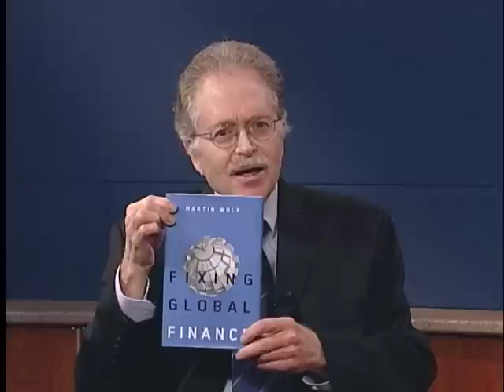Conversations with History - Martin Wolf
"Causes and Consequences of the Global Economic Collapse"
Martin Wolf, Associate Editor and Chief Economics Commentator, Financial Times

Wolf discusses its global origins focusing on the interplay between surplus countries such as China and debtor countries such as the United States.  He evaluates the response of America's political and financial leaders.  Wolf defines a course of action for the Obama administration and offers a formula for the revitalization of global economic institutions such as the International Monetary Fund.  He speculates on the future of capitalism and assesses the role of politics in preventing the stabilization of the global economy.